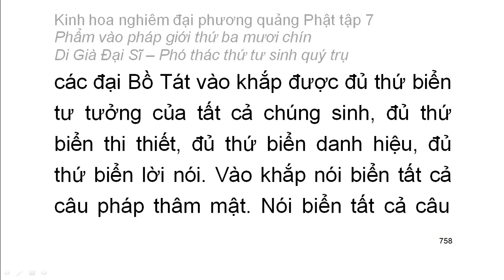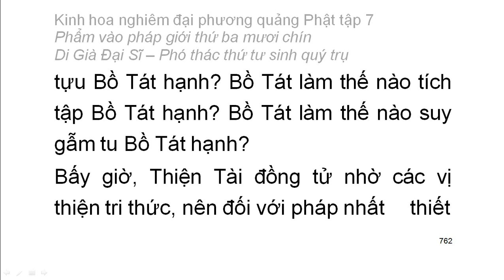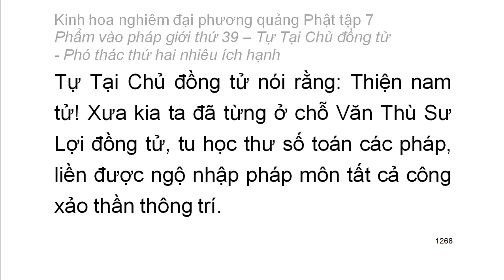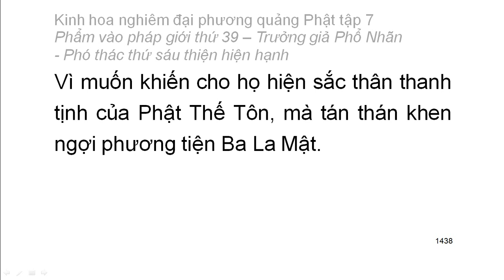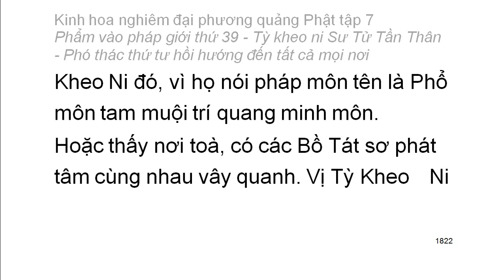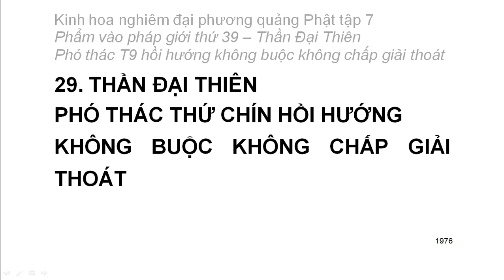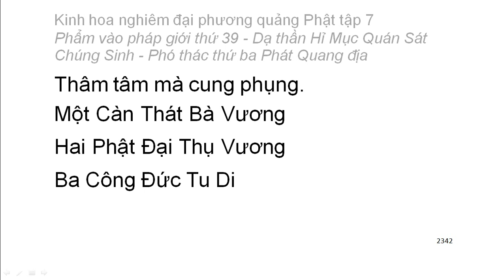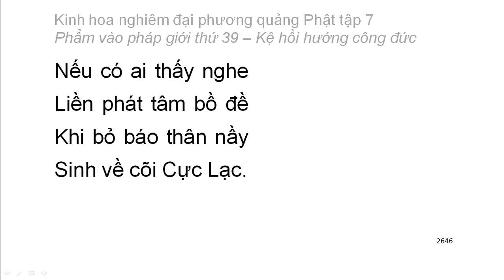Kinh Hoa Nghiêm tập 7/8 (video dài) - video có chữ to rất dễ theo dõi